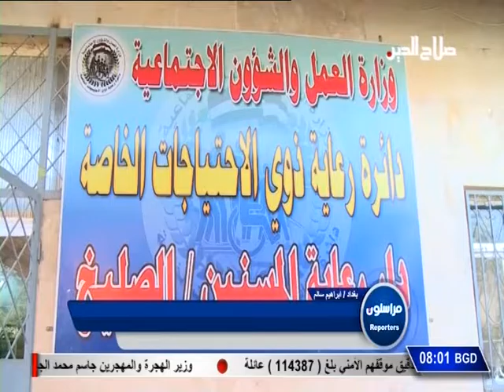مراسلون : دار رعاية المسنين / تقرير ابراهيم سالم